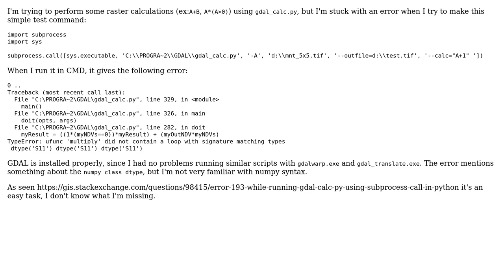GIS: Error when using gdal_calc.py (2 Solutions!!)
GIS: Error when using gdal_calc.py

With thanks & praise to God, and with thanks to the many people who have made this project possible! | Content (except music & images) licensed under CC BY-SA | Music | Images & others | With thanks to user YuriTheFury user Ralu Bur user Charlie Lefrak and the Stack Exchange Network Trademarks are property of their respective owners. You are responsible for your own actions.